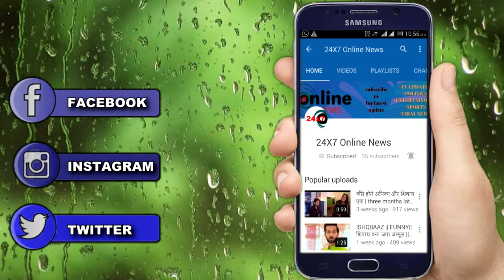HASSIL: ये खरतनाक दाव चलेगी आँचल , रनवीर के खिलाफ || ANHAL GAME PLAN AGAINST RANVIRR